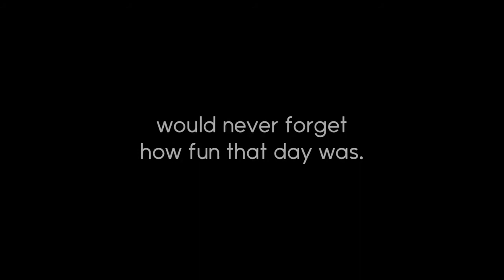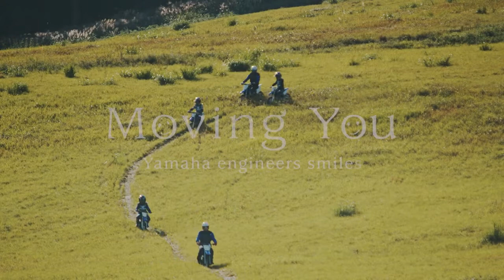01 Moving You vol 16 'There for That First Ride' Trailer